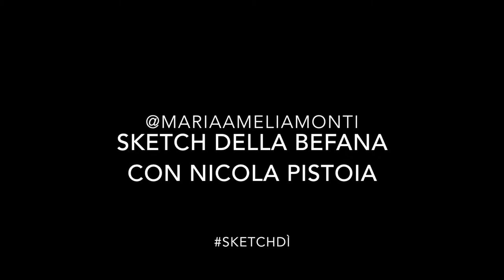BEFANA SUL LAGO con Nicola Pistoia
Con la partecipazione di Nicola Pistoia
Sketch 10 apparizione della befana sul Lago di Como

Uno sketch ogni lunedì